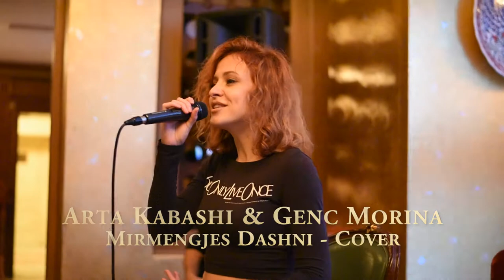Arta Kabashi & Genc Morina - Mirmengjesi Dashni (cover)